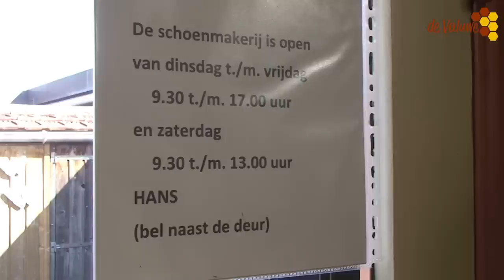''Werken in de Valuwe'' deel 5 Hans Bongartz Schoenhersteller.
''Werken in de Valuwe'' deel 5 Hans Bongartz